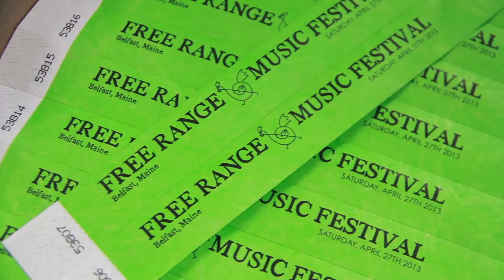Free Range Music Festival 2013 - Belfast, Maine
The Free Range Music Festival (freerangemusicfestival.com) is a volunteer powered celebration of original music that takes place annually in Belfast (Maine, that is). Acts come from both near and far, representing a wide range of genres.

Festival performances took place at: Aarhus Gallery, the American Legion Hall, Belfast Free Library, Colonial Theatre, First Church, Myn's on Market, Three Tides (presented by Hillytown.com), and Waterfall Arts.

Festival Organizing Crew: Meg Fournier, Dan Beckman, Bub Fournier, Kristen Burkholder, Nathan Raleigh, and Annadeene Fowler

Venue Managers: Mike Hurley, Neal Harkness, Amanda Raleigh, Willy Reddick, Matt Diko, Max Citron, Alan Crichton, Dave Johnson, and Colby Nathan.

Sound Crew: Ed Goguen & students from New England School of Communications, Ezra Rugg, Derek Dejoy, Andy Leblanc and Eric Blackmer.

The festival organizers would like to thank this year's wonderful volunteers and venues for their hours of hard work and dedication. Thanks also to the numerous businesses, organizations and individuals that have helped along the way, especially our event sponsors This event would not be possible without the amazing support of the Belfast and greater Waldo County community. Special thanks to: The Belfast Co-op for helping us sell passes, Trillium Caters and the Belfast Co-op for keeping our musicians well fed, to Waterfall Arts for providing meeting space and space for the green room, and to Our Town Belfast and Belfast Creative Coalition for donating space for the day-of Info Center. Thanks also to Collen Kinsella for contributing her other-wordly talent and creative vision to the 2013 poster and fest graphics and to No Umbrella Media for again busting ass to get all of this craziness on video.